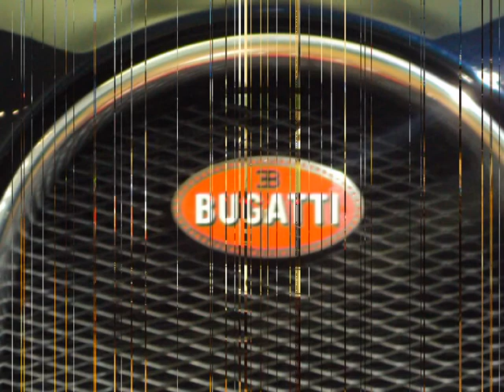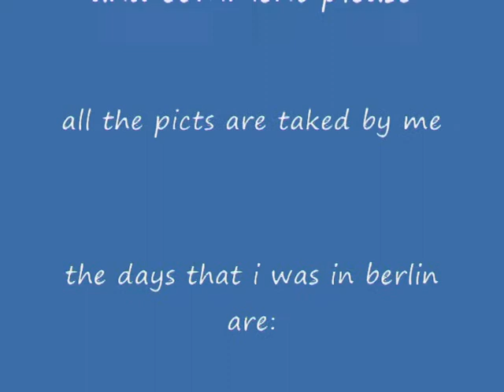Supercars in Berlin December 2009 - Veyron, Rolls, GT3, CL65, Tesla & More!!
Bugatti,Porsche,Rolls,Aston and more!! This is a compilation of all the supercars that i saw in Berlin (Germany) from 4 to 9 december! PLEASE RATE AND COMMENT!